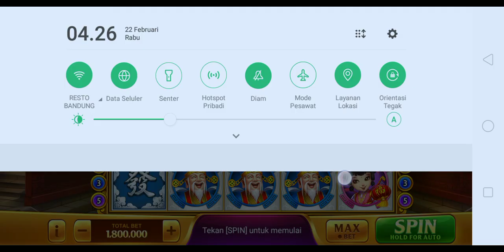Modal 200M ➡️ UP || FaFaFa it's Crazy 777 Room Gacor Scatter